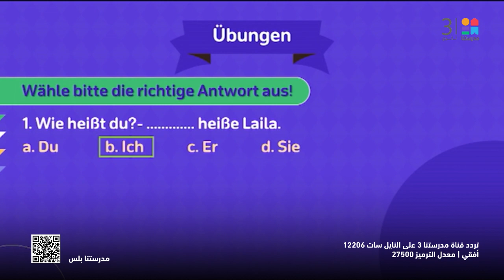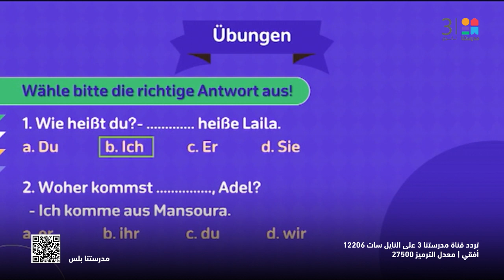اللغة_الألمانية | klasse sekundar